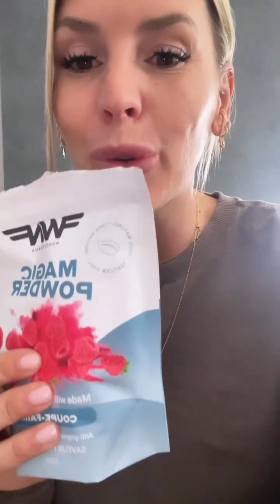AMELIE NETEN - 15 Mars 2023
Les amis on se retrouve pour mon vlog du 15 Mars 2023 sur notre chaine - Pour retrouver tous mes vlogs direction ma playlist